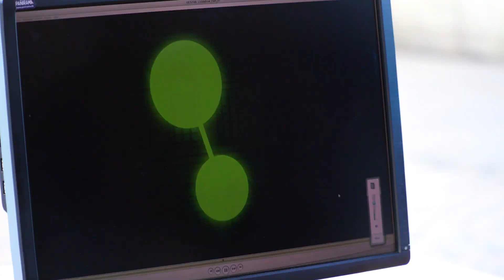B&B. | Üstra 125 Jahre - behind the scenes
Die üstra hat sich zu ihrem 125-jährigen Jubiläum eine spannende Aktion ausgedacht. Eine Lichtshow am Opernplatz in Hannover! Hier erhalten Sie einen exklusiven Einblick in unserem Behind the Scenes-Video!

Wir bei der B&B. Markenagentur geben jeden Tag unser Bestes, um für Marken genau der beratende Part zu sein, der ihnen noch fehlt. Mit unseren Kund*innen sprechen wir über Purpose, Nachhaltigkeit, Change und Strategie. Wir sind eine Markenagentur, die im Herzen Hannovers sitzt und mit ihrer Arbeit etwas Positives für Gesellschaft und Umwelt bewirken möchte.